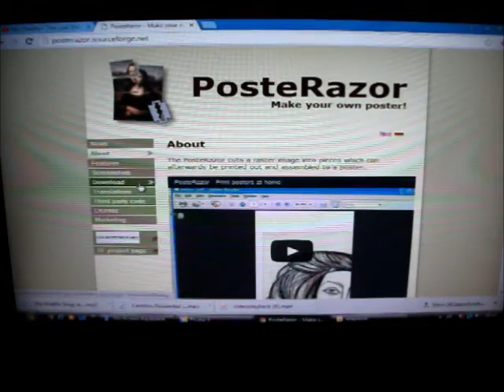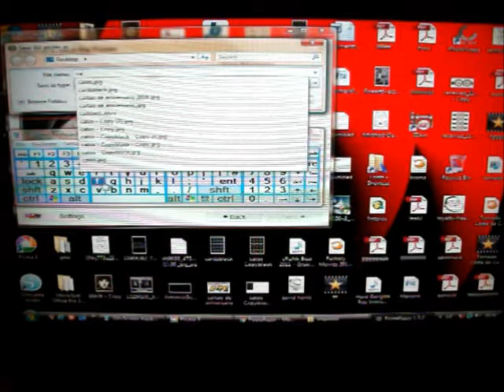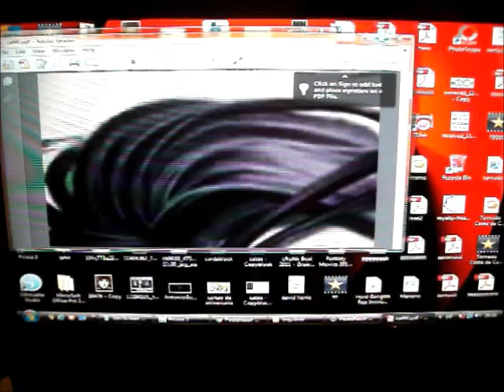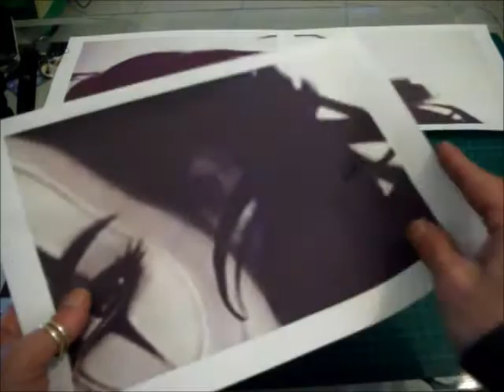How to print a large poster at home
How to print a large poster or lage image, in this how to video I show you how to print a large poster or large image at home on your a4 printer , please remember i am nor sponsored nor do i recieve anything for mentioning brands or names so please hit the like button and subscribe